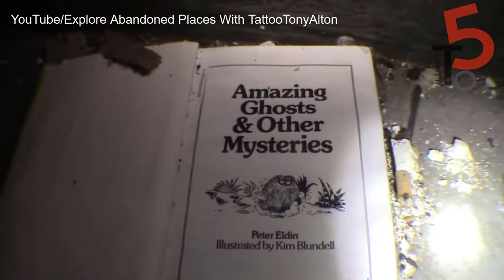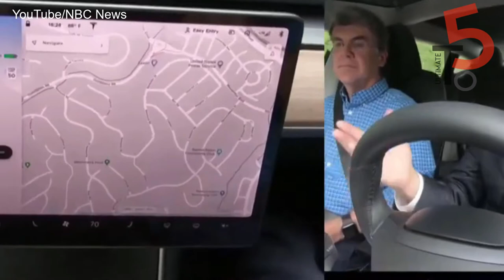5 Ghost Videos That Are Too Much Scary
5 Ghost Videos That Are Too Much Scary

Welcome to Ultimate Top 5, in this video you will find about some paranormal investigation of some original scary and creepy videos caught on camera. These videos are somewhat different than a few creepypastas. Some videos are interesting to watch because of poltergeist activity happening in the video.

🕘Timestamps:
0:17 - Precap
1:04 - Number 5: Abandoned urban exploration
5:41 - Intro
5:50 - Number 4: Poltergeist activity
7:22 - Number 3: Creepy figure
8:07 - Number 2: Sleeping while driving
9:50 - Number 1: Ghost in the studio